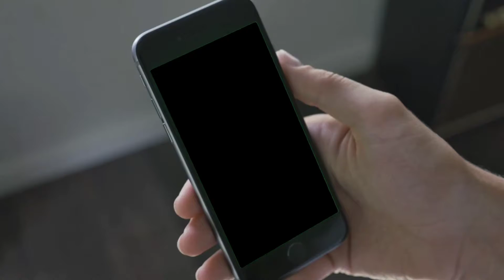badam badam dada kacha badam || roast //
kacha badam
badam song

educational or personal use tips the balance is favor of fire use.

                  Listen ad-free with YouTube Premium
                  Song
                  Kacha Badam
                  Artist
                  Shyam
                  GOVINET Internet Hizmetleri A.Ş. -M (on behalf of Bengal Foxin